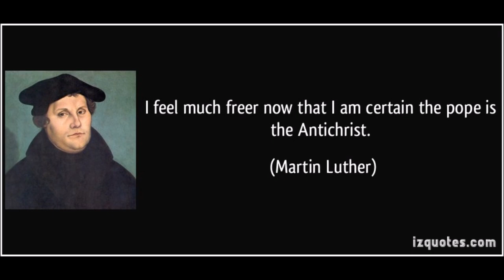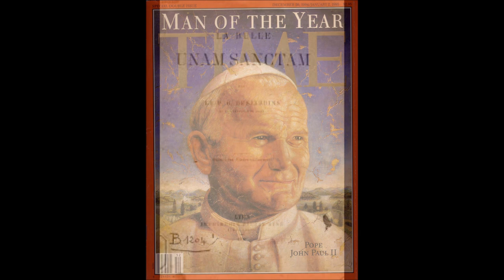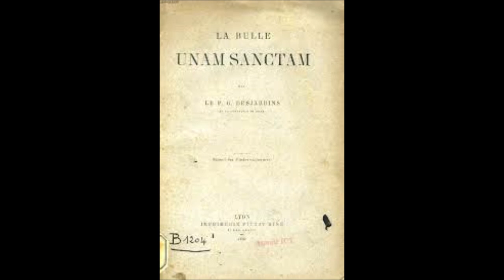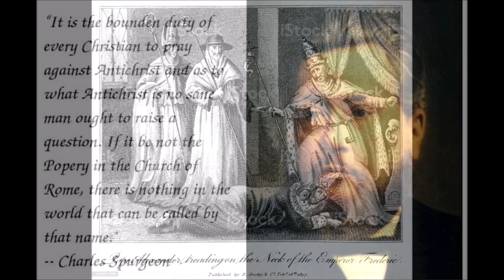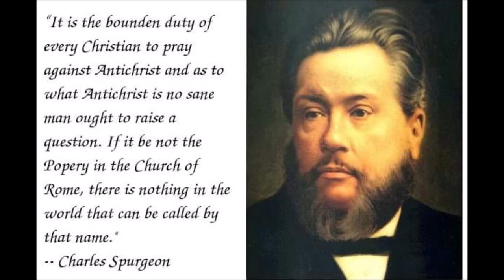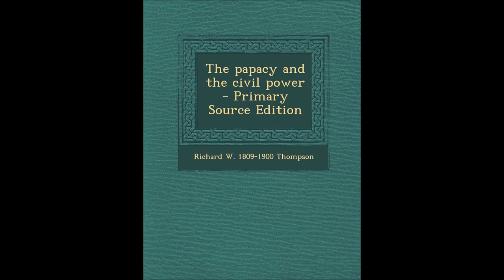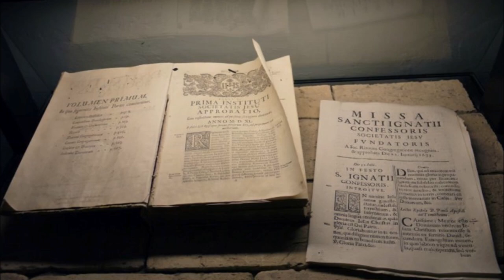The Papacy and the Civil Power # 37